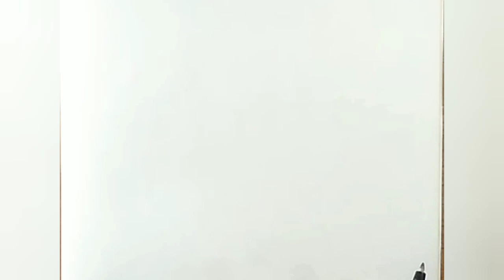Haw To Draw Easy Hart Drawing | BTS Drawing 💜 💖